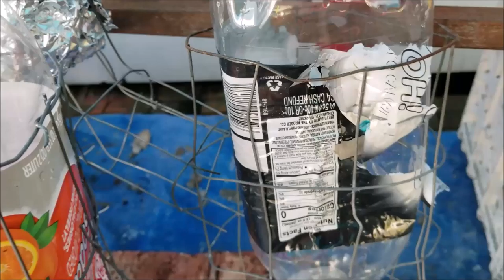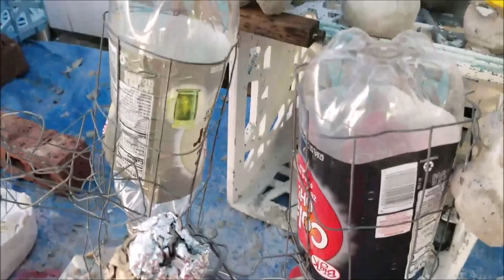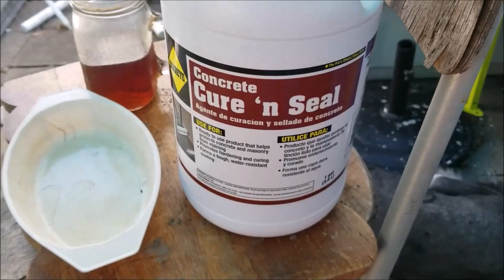September, 2020, Cement, Projects2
Had to redo this video. I do not understand why, it was made with the Dell Video Editor and I would not think they would use copyrighted music for the public to use in their videos. O well just moving on. as the weather has cool a little bit I was able to learn and play with some more cement projects. If you have any comments on cement crafts please share in the comments. Any ideals or tips will be appreciated.
All so come over to my ebay shop for a visit. I am all ways on the look out to bring you colorful decor and items for your home or for gifts too. Soon I may have some of my smaller cement creations in the Shoppe.